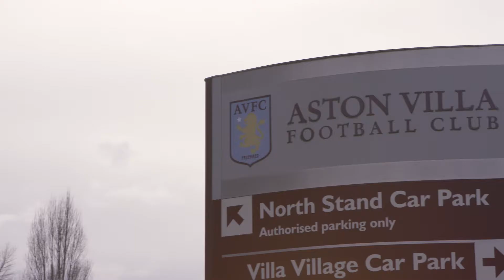Aston Villa Foundation - EFL Day of Action